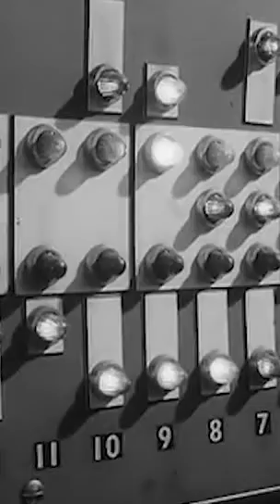DYSFUNCTIONALS 'Perfection'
Rock From East Point, GA: DYSFUNCTIONALS : 'Perfection'